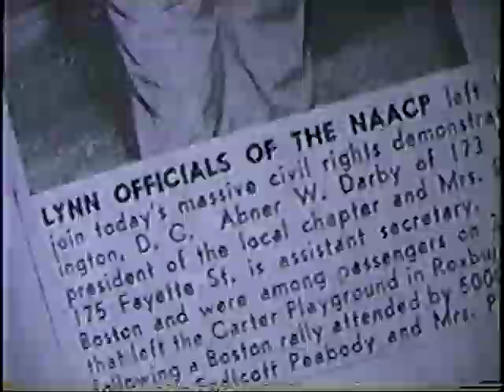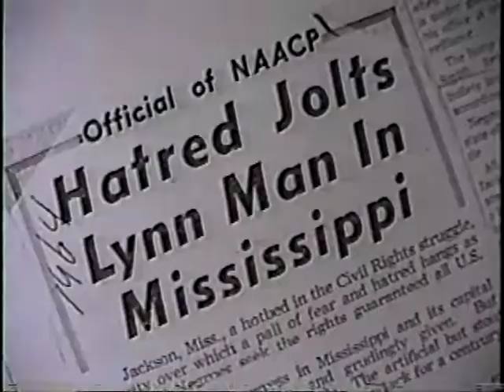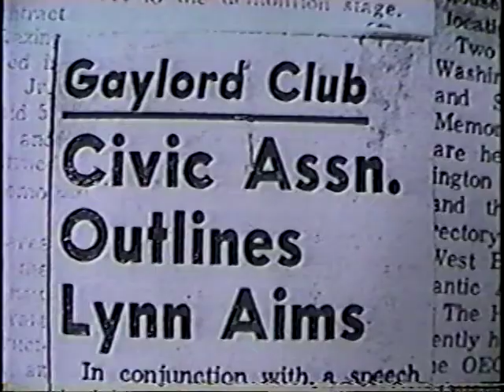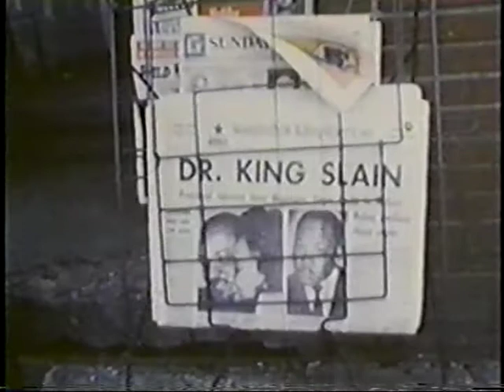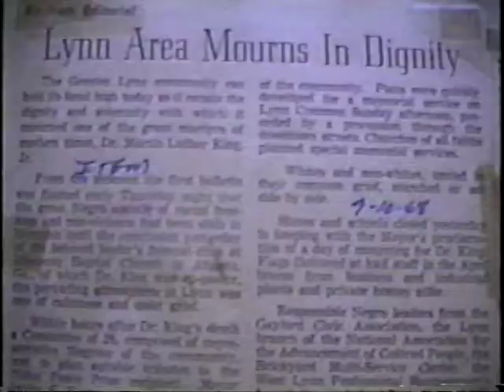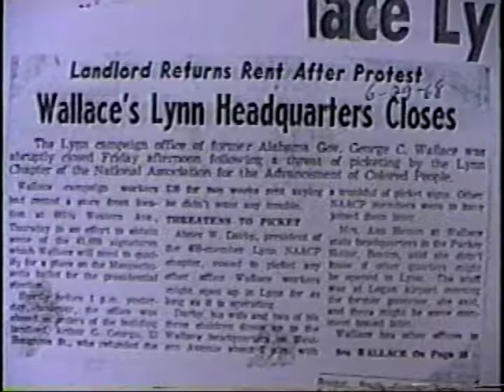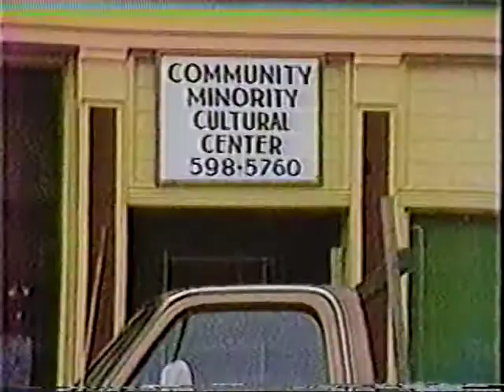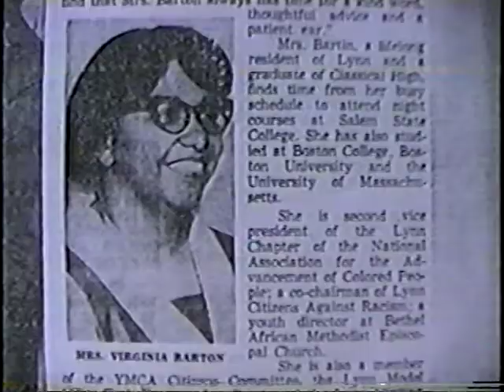Lynn in the Civil Rights Era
Using rare 8mm film footage shot by a black resident of Lynn, Massachusetts during the tumultuous civil rights protest era of the 1960s - combined with historical archival clips and interviews conducted in the 1990s - Marcus Jones compiled this 30-minute documentary highlighting the activities of concerned citizens of Lynn who became activists in support of the civil rights movement.